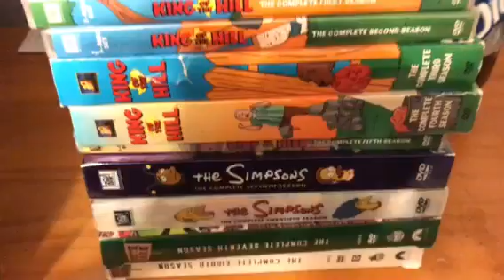My TV DVD Collection - 2017 Edition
Here are all of the season sets of TV shows I have on DVD. Enjoy.